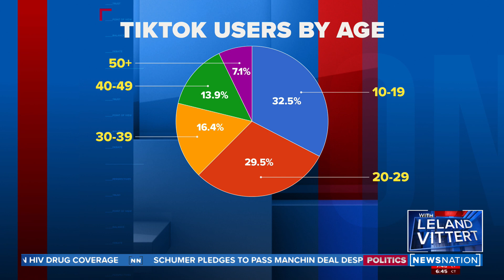No more Tik Tok? | On Balance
Rep. Dusty Johnson, R-S.D., is pushing a bill that would ban Tik Tok from being downloaded on any federally distributed device, citing concerns that China is harvesting troves of data from the app. Johnson joined "On Balance" to explain why he feels Tik Tok is a danger to America.